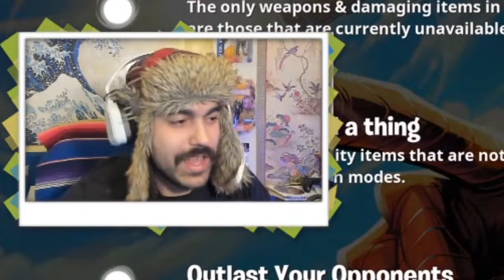Using CLASSIC Weapons On The Fortnite Chapter 3 Map!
I played the Unvaulted LTM in Fortnite Chapter 3, and it was WILD! Not only was it cool to see the old weapons on the new map, but most people weren't prepared for them, so I managed to pull off a bunch of crazy plays!

Hello everyone, it's Sourheart! Welcome back to another fortnite battle royale vid! I try to keep these vids as clean and family friendly as possible!

All Music Furnished by Streambeats by Harris Heller
Ronin Desync
Download Your Mind
Calamine
Code Chill
Bonus
Pixel Lounge
Square Coffee
Sunlight
Chicken Noodle Soup
Golden Goose